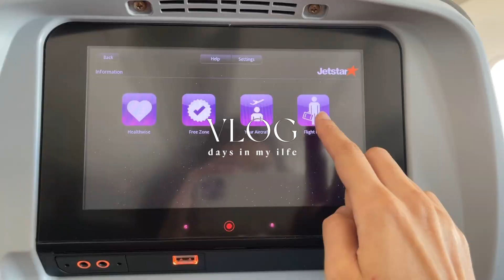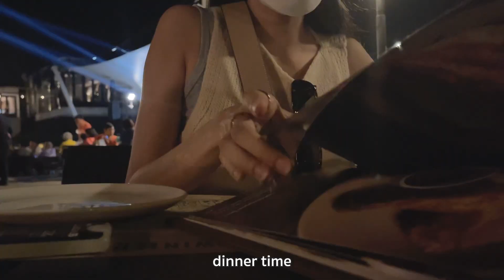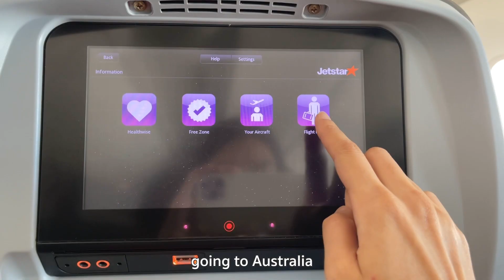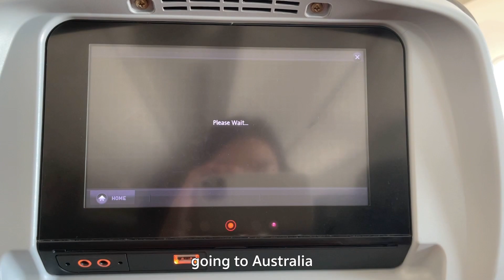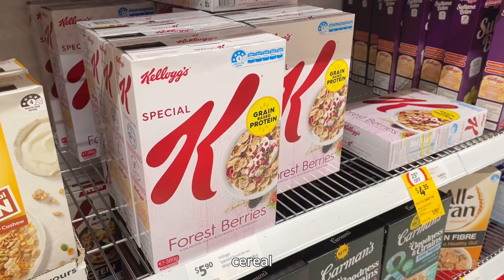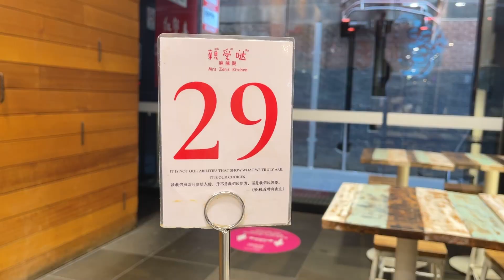ENG)Vlog | Life Update🦘✈️യ I'm back ติดโควิด? เที่ยวเขาใหญ่ สวนเบญ ไปต่างประเทศในรอบ2ปี Melbourne 🇦🇺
สวัสดีค่า คิดถึงทุกคนมากกกกก เราหายไปนานเลย ต้องกลับไปทำงานแล้ว แต่ก็พยายามถ่ายและตัดคลิปมาให้ทุกคนดู
เป็นช่วงที่เดินทางเยอะมากๆ เที่ยวในประเทศ และเดินทางต่างประเทศในรอบ 2 ปี เก็บบรรยากาศมาฝากนะคะ หวังว่าจะชอบกันน้า
*** อย่าลืมเลือกความละเอียดเป็น full HD ตอนรับชมนะคะ ***
find me more ; 🌈
camera 📷
iPhone 12 pro max
song 📀
ขอบคุณที่เข้ามาดูคลิปเรา หวังว่าทุกคนจะชอบนะคะ